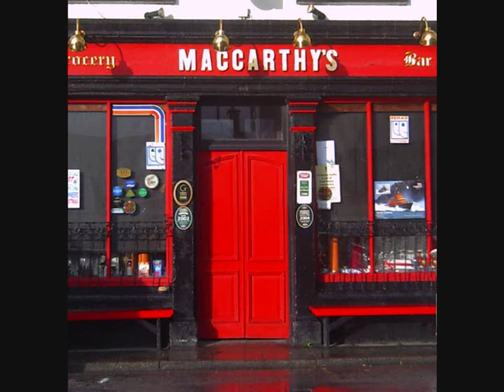The Mason's Apron in MacCarthy's Bar West Cork Clitheroe to Cork Tour Dec 07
Clitheroe to West Cork Tour in MacCarthys Bar West Cork

This is part of the now legendary Banna Gan Ainm West Cork tour December 2007 when a gang of musicians from Clitheroe Lances took there instruments to Ireland
The clip features Danjo Burke on tenor banjo playing The Masons Apron